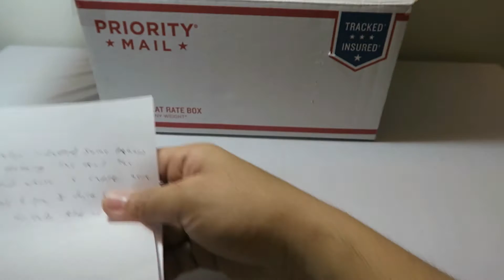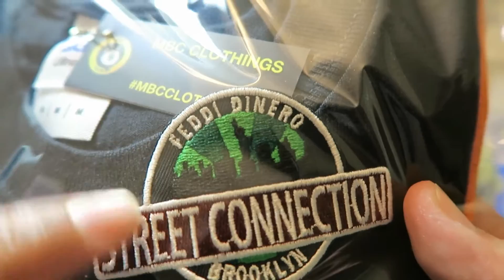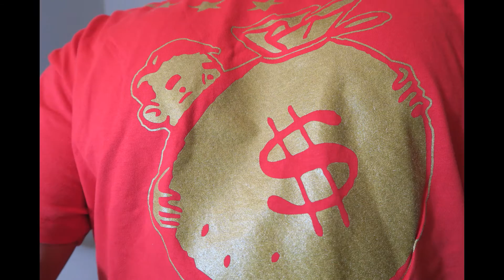Money Boy Crew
Please every go and support our DJ community
Love & Respect all People & all Things Living